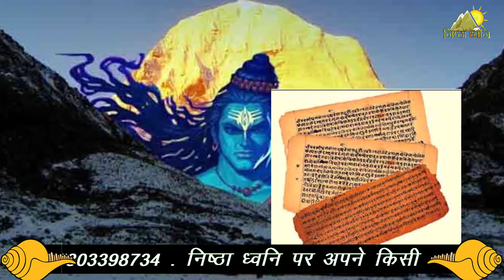कैसे हुई मल्लिकार्जुन ज्योतिर्लिंग की स्थापना | Story behind Mallikarjun Jyotirling | Nistha Dhawani